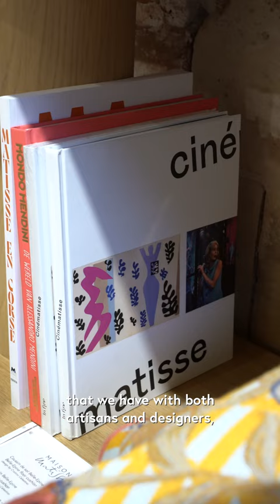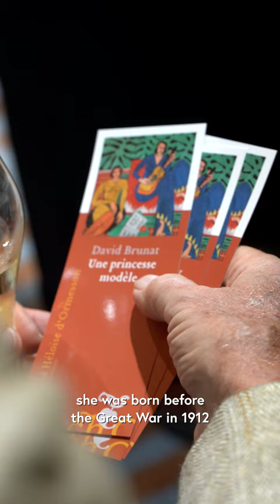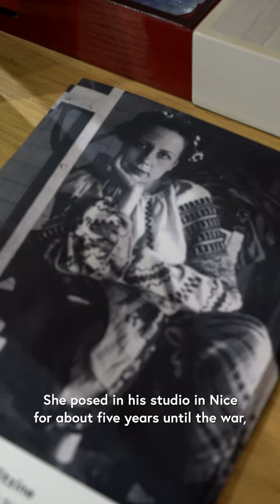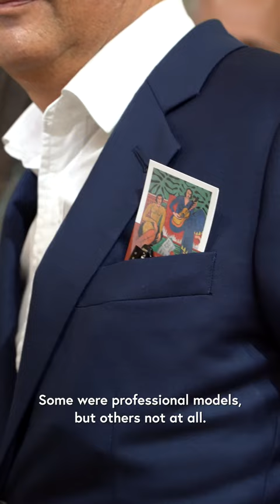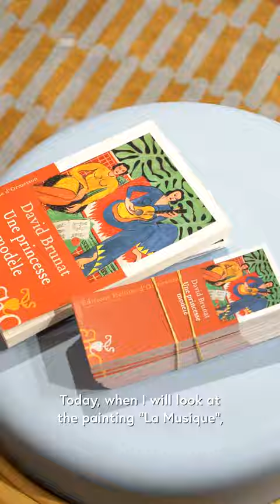Derrière le modèle - Hélène Mercier : de la Russie à l'atelier d'Henri Matisse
Afin de continuer à célébrer l'univers d'Henri Matisse, Maison Matisse a eu le plaisir d’ouvrir ses portes à celle qui a été l'un des modèles du peintre dans les années 1930 : Hélène Mercier (née Galitzine).

Sous la forme d'un dialogue, Claudine Grammont, directrice du Musée Matisse de Nice, et David Brunat, auteur du roman Une Princesse modèle (éditions Héloise d'Ormesson) ont retracé ensemble la formidable aventure d’Hélène, une femme déterminée, fière et courageuse, aux prises avec les tourments de son siècle.

Et quel beau clin d'oeil que de la célébrer dans notre showroom parisien de la Rue du Bac, entourée des pièces inspirées du tableau La Musique d'Henri Matisse (1939), sur lequel elle figure.

Un grand merci à Claudine Grammont et David Brunat sans qui cet évènement n’aurait pu avoir lieu, au Musée Matisse de Nice pour son travail de recherches d’oeuvres préparatoires, ainsi qu’aux Édition Héloïse d'Ormesson pour leur aide dans la réalisation de cette rencontre.

À bientôt,